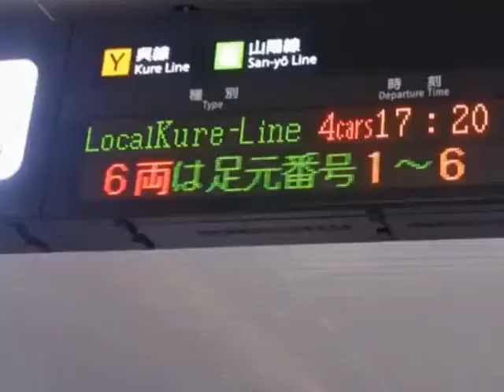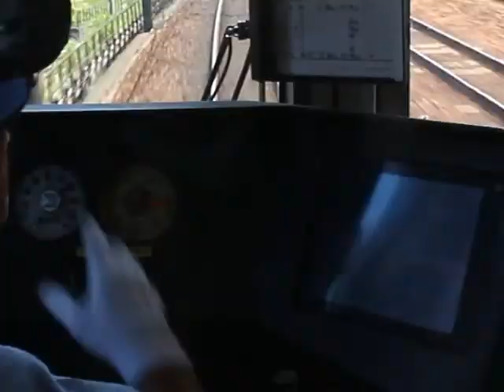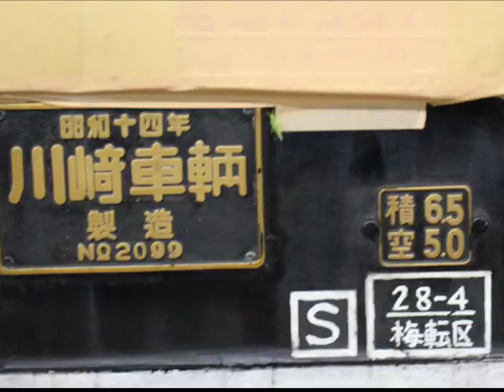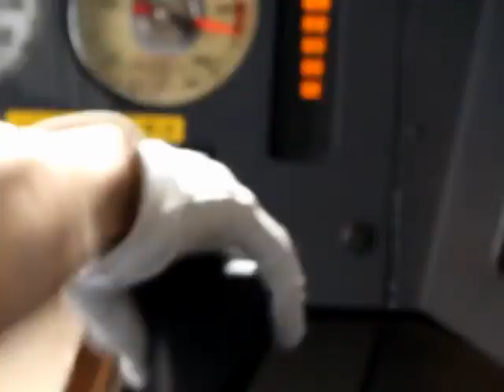【鉄道PV】Re:ゼロから作る鉄道PV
使用曲:Redo
撮影/企画/制作/監督:seriesjrwest223SRS